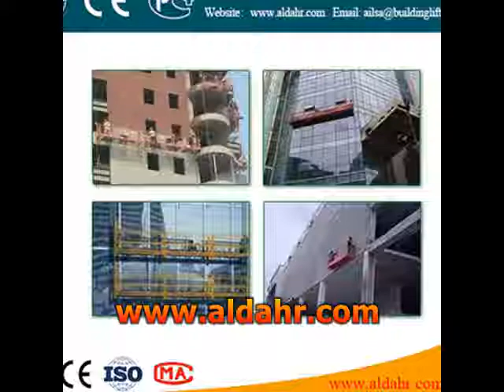on time 7 5m length hoist suspended platform Manufacturer